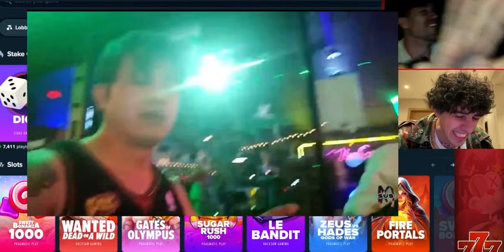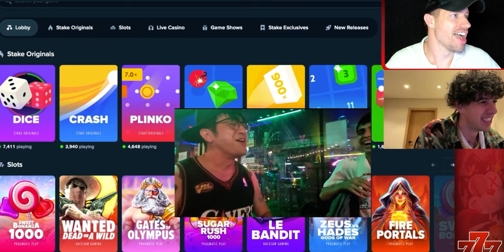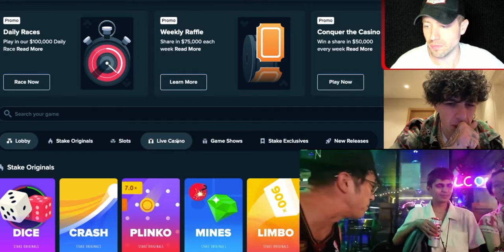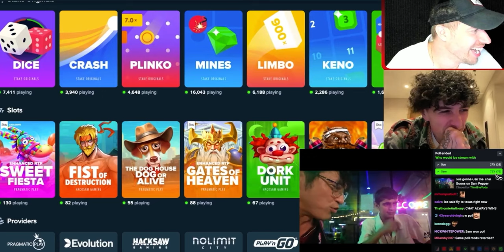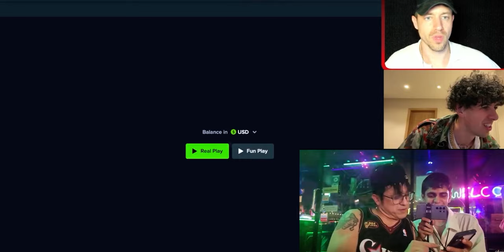SAM PEPPER REACTS TO SUSPENDAS GOING OFF AT HIM!! (FUNNY AF)😂